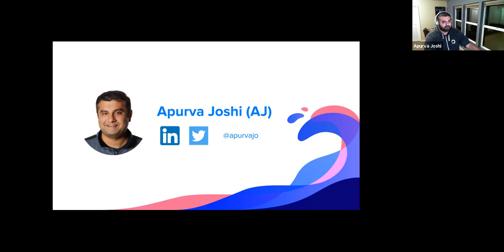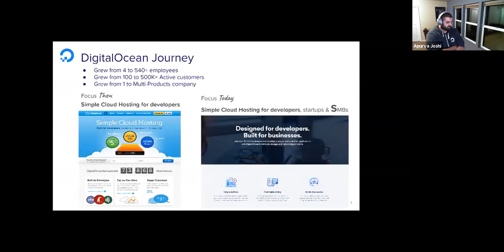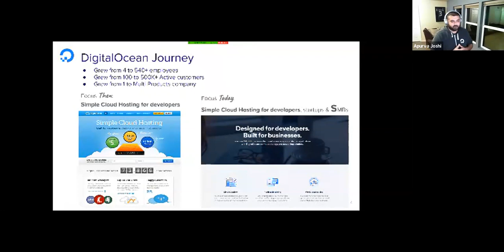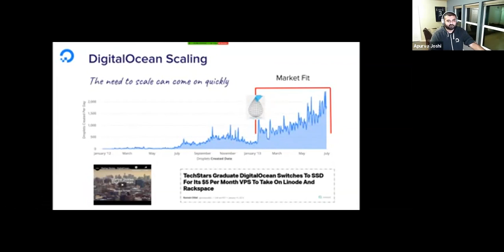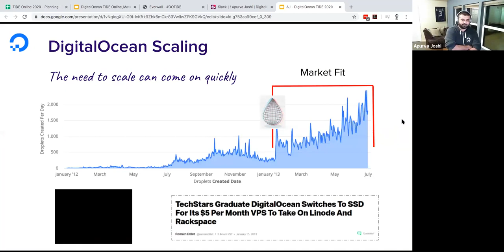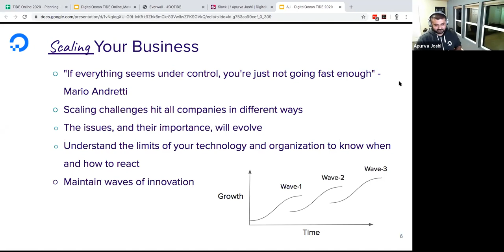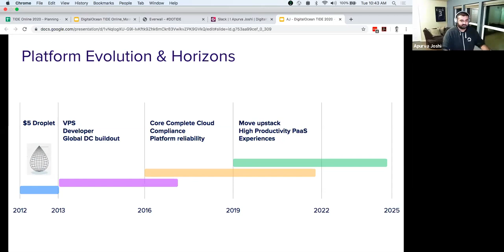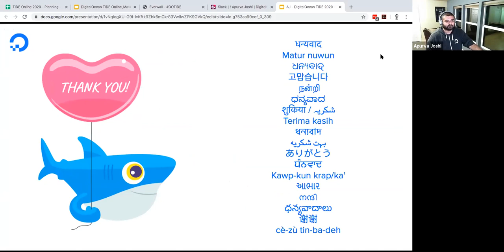Building a Scalable Product: From 0 to 500k Active Users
In this video Apurva Joshi, VP Product at DigitalOcean, shares the key lessons learned from building the DigitalOcean platform that is loved by developers and startups around the world!